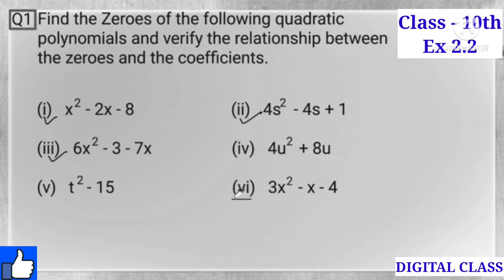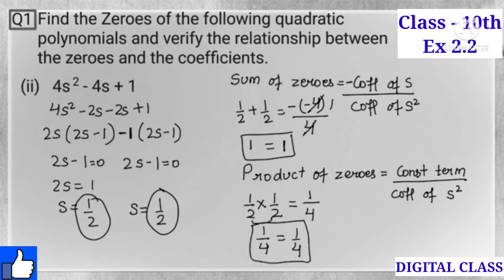Class -10th, Ex -2.2 , Q 1 (1),(2),(3) Maths (POLYNOMIALS) NCERT CBSE, (new syllabus)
Thanks